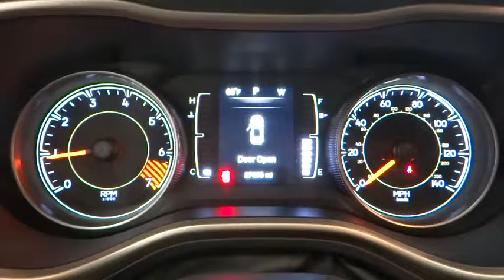2014 JEEP CHEROKEE Reno, Carson City, Northern Nevada, Sacramento, Roseville EW315531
2014 JEEP CHEROKEE
2014 JEEP CHEROKEE 4WD 4DR LATITUDE - Stock#: EW315531 - VIN#: 1C4PJMCB9EW315531

CARFAX 1-Owner, Extra Clean, GREAT MILES 27,092! JUST REPRICED FROM $23,999, EPA 28 MPG Hwy/21 MPG City! 4x4, iPod/MP3 Input, Bluetooth, Aluminum Wheels, TRANSMISSION: 9-SPEED 948TE AUTOMATIC... ENGINE: 2.4L I4 MULTIAIR SEE MORE!br /br /KEY FEATURES INCLUDEbr /4x4, iPod/MP3 Input, Bluetooth, Aluminum Wheels. Rear Spoiler, MP3 Player, Privacy Glass, Keyless Entry, Child Safety Locks. br /br /OPTION PACKAGESbr /QUICK ORDER PACKAGE 24J Engine: 2.4L I4 MultiAir, Transmission: 9-Speed 948TE Automatic, ENGINE: 2.4L I4 MULTIAIR Tigershark (STD), TRANSMISSION: 9-SPEED 948TE AUTOMATIC 1 speed PTU (STD). Latitude with Granite Crystal Metallic Clearcoat exterior and Black/Iceland Gray interior features a 4 Cylinder Engine with 184 HP at 6250 RPM*. Non-Smoker vehicle. br /br /BUY WITH CONFIDENCEbr /CARFAX 1-Owner br /br /EXPERTS CONCLUDEbr /newCarTestDrive.com's review says As for looks, it sure doesn't get lost in the SUV crowd. Its designers delivered style and distinction while enhancing the iconic image. Other SUVs dream of looking like the new Cherokee.. br /br /EXCELLENT SAFETY FOR YOUR FAMILYbr /Electronic Stability Control, Brake Assist, 4-Wheel ABS, 4-Wheel Disc Brakes, Tire Pressure Monitoring System br /br /WHO WE AREbr /Lithia Hyundai of Reno sells new Hyundai's, certified pre-owned Hyundai's, and used cars, trucks, and SUV's! We have excellent finance options as low as 0% on select models, in addition to all avilable Hyundai incentives and rebates! We also specialize in second chance financing! We are located in Northern Nevada at 2620 Kietzke Ln. Our hours are Monday-Saturday 8: 30am - 8pm and Sundays 10am - 6pm. 100% customer satifaction is our priority! You may qualify for additional rebates; see dealer for details. br / Some of our used vehicles may be subject to unrepaired safety recalls. Check for a vehicle's unrepaired recalls by VIN